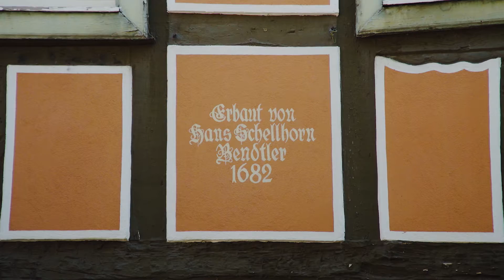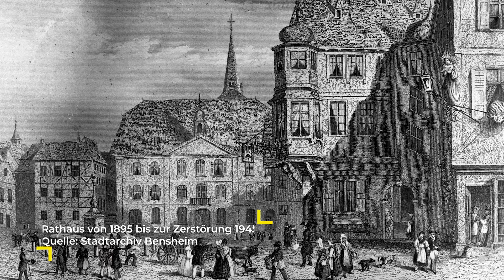Stadtführung Bensheim - Marktplatz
Wir freuen uns, Euch hiermit die erste virtuelle Stadtführung Bensheims präsentieren zu können.

Im ersten Video bringt uns Hans Hofmann, Gästeführer der Tourist-Information, das Areal rund um den Marktplatz näher. Vom Marktplatzbrunnen, über die schönen Fachwerkhäuser, dem ehemaligem Haus am Markt bis zur alterwürdigen St. Georgskirche.

Weitere virtuelle Stadtführungen folgen.